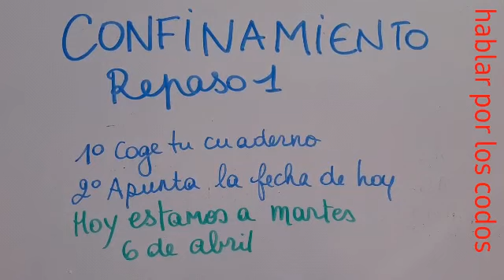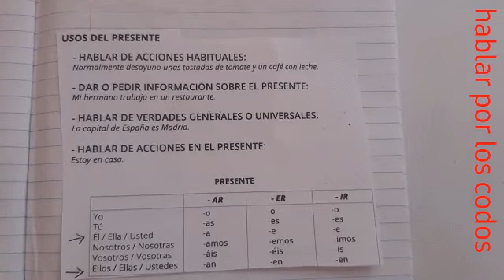Apprendre l'espagnol.161 Confinement. Révisions. Verbes au présent. Questions réponses.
Compro cerezas /Compras cerezas/Usted compra uvas/Compramos uva/Compráis uvas/Ustedes compran uvas/
Soy francés/ soy francesa/Ella es inglesa/El es inglés/Usted es inglés/inglesa
Vosotros sois ingleses/Vosotras sois inglesas
Ellos son ingleses/Ellas son inglesas/Ustedes son ingleses/Ustedes son inglesas
Bebo agua/Bebes un café con leche/Ella bebe cerveza/Usted bebe
Nosotros bebemos cerveza/Vosotros bebéis café con leche/Ellos beben..
Yo escribo un mensaje/Tú escribes una postal
Usted escribe / ustedes escriben

¿Cantas bajo la ducha ? Sí, yo también canto bajo la ducha
¿Estudiáis español ? Sí, estudiamos español
¿Visitas a tu familia ? visito a mi familia los fines de semana
¿Escuchan música ? Escuchamos música con auriculares
¿Cuántas veces al dia miráis el móvil ? Miramos el móvil muchas veces
¿Qué comen los fines de semana ? Comemos paella
¿Bailan bailes tipicos ? No, no bailamos bailes típicos
¿Hablas con tus amigos ? Sí, hablamos a menudo
¿Tu madre cocina todos los días ? Sí y yo también cocino
¿Limpia mucho la casa ?Sí, limpio los fines de semana.
¿Qué desayunáis ? Desayunamos un café y una tostada
¿Ellas leen el periódico ? Sí, y nosotros también leemos el periódico
¿Creen ustedes en los fantasmas ? Sí, nosotros creemos en los fantasmas
¿Con quién vivís ? Vivimos con mis padres
¿Ella sube por las escaleras ? Sí, yo también subo por las escaleras
¿Escribes mails ? Sí, escribo mails todos los días
¿Qué beben ? Bebemos agua con gas
¿Usted camina mucho ? Sí, camino 5 kilómetros
¿Cargas el móvil con qué frecuencia ? Cargo el móvil
¿Montáis en bici ? Sí, montamos en bici